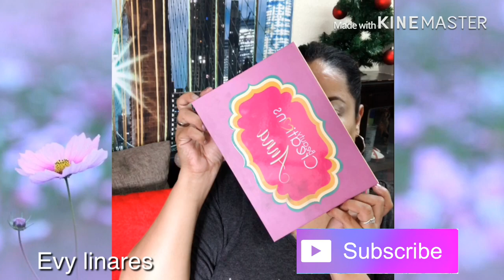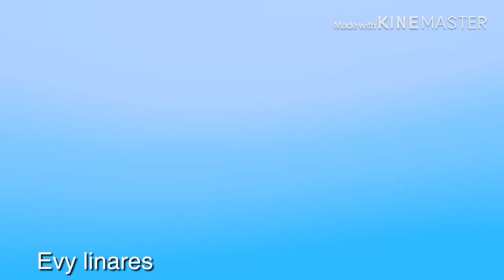Cómo aplicar sombras correctamente pasó a pasó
Gracias 🙏
Mi Instagram @linaresmakeups25
Mi página de Facebook:evy linares makeups
Saludos sólo pedirlos 👍

COMO APLICAR SOMBRAS | tutorial de maquillaje para ojos 🍒
Hola el día de hoy les quiero compartir un maquillaje fácil con paleta económica de sombras beauthy creations me gustado mucho el resultado ❤️❤️❤️

Saludos y 💕💕
Nos vemos pronto en un próximo video
Evy linares